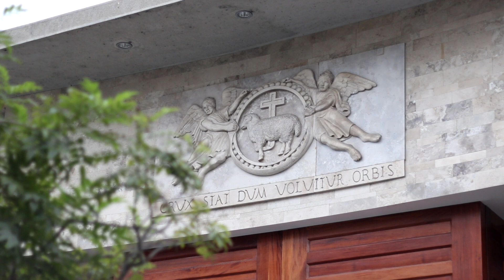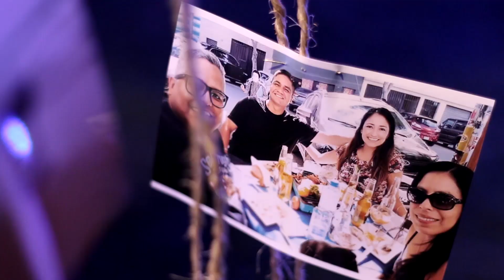Anaí y Julio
Linda boda de nuestros queridos Novios Anaí y Julio, captando de principio a fin los mas bellos momentos de su boda. si te gusta nuestro trabajo puedes llamarnos al 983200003 Diafragma fotográfica.

Fotógrafo: Carlos enrique
                    Augusto Saavedra
Filmador:   Miguel Rivera.
Asistente: Jose.

cámara usadas.
Foto: canon 60D y Canon 6D.
Vídeo: Canon 70D.